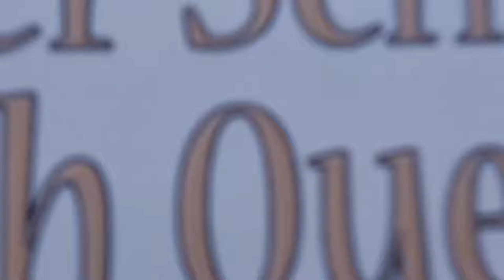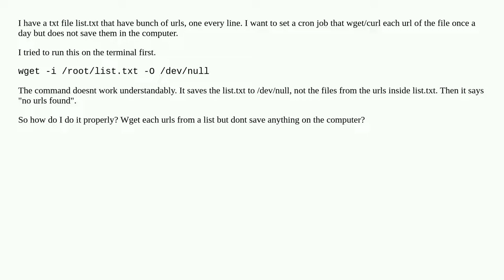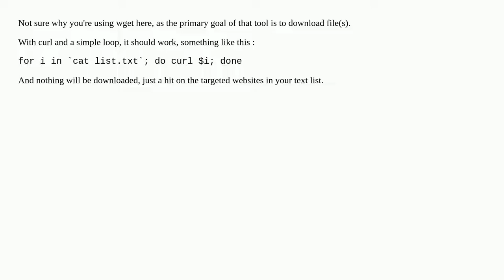Cronjob to visit each url of a list but not save them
A special thanks goes out to the community

  wget files